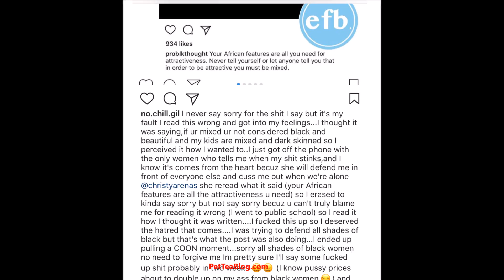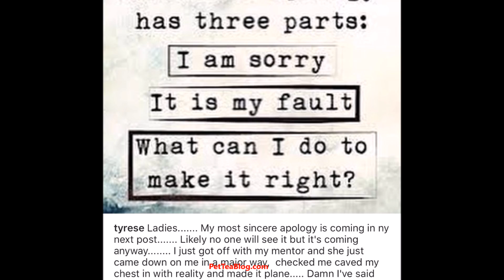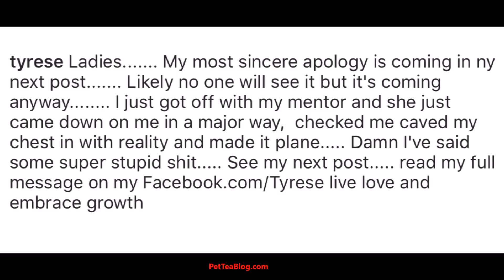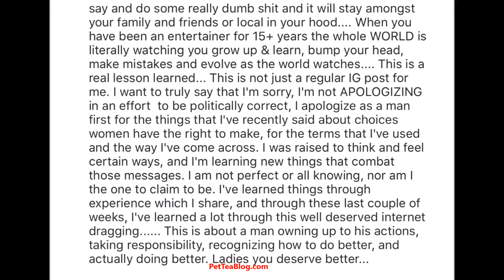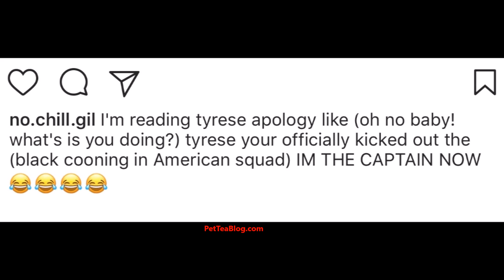Tyrese & Gilbert Arenas APOLOGIZE for Dissing Black Women 🤔👎 SORRY Letter: Are they Forgiven !?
Gilbert Arenas took to his instagram to say SORRY for his very disrespectful black dark skin women comments and then Tyrese Gibson imediately copied his move and did the same thing right after especially after being dragged into gilberts post being called TYRESE BLACK .
No Chill Gil's apology was all a big joke as you will clearly see where Tyrese's seemed more genuined but too little too late might I say!!!

Do you forgive Gilbert or Tyrese or the both or none of them ?